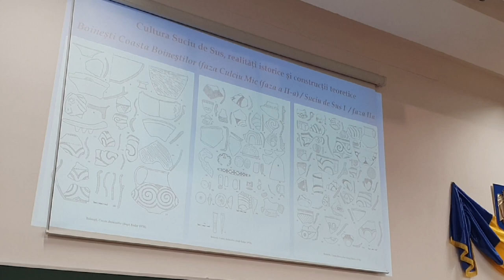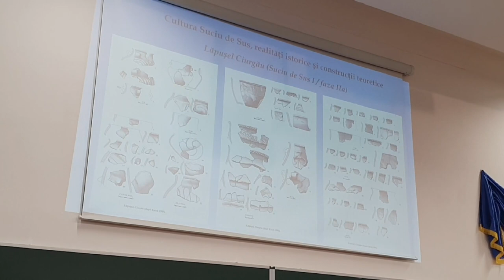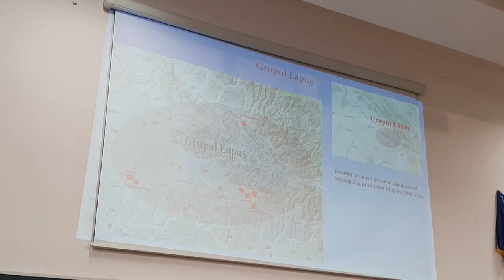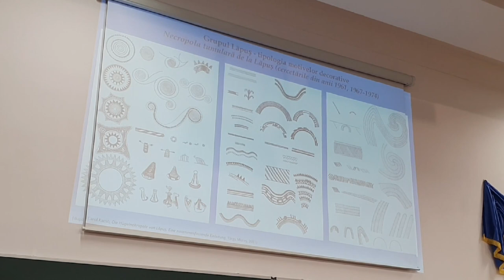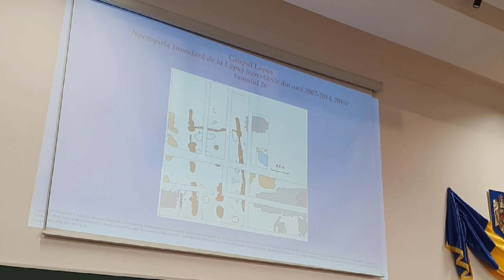Lansarea cărții ”Simbolica vaselor funerare din cultura Suciu de Sus și Lăpuș” de dr. Ioan Marchiș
Joi, 9 martie 2023, în amfiteatrul A59 al Facultății de Litere din cadrul Centrului Universitar Nord din Baia Mare a Universității Tehnice din Cluj-Napoca, a avut loc lansarea cărții ”Simbolica vaselor funerare din cultura Suciu de Sus și Lăpuș” a sculptorului și omului de cultură dr. Ioan Marchiș. Acesta este filmul evenimentului.
Imagine și montaj: Alex Achim.